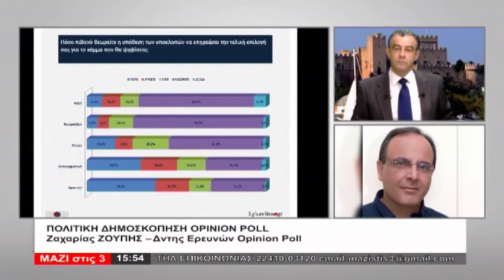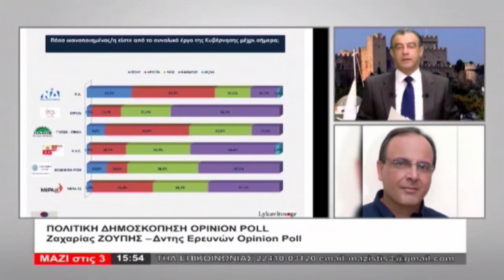ΜΑΖΙ ΣΤΙΣ 3 (05.12.2022) - ΜΕΡΟΣ B